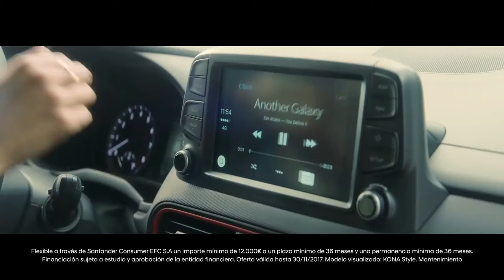El tiempo fin de semana 25 y 26 de noviembre